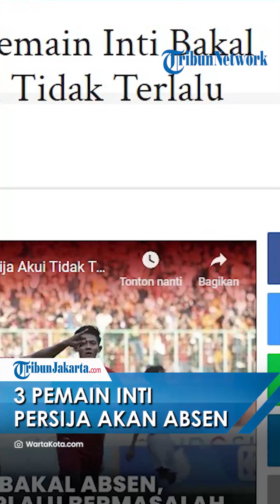3 Pemain Inti Persija Bakal Absen saat Lawan Persib Bandung, Persija Akui Tidak Terlalu Bermasalah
TRIBUN-VIDEO.COM - Sejumlah pemain inti Persija berkemungkinan absen dalam laga kontra Persib Bandung.

Duel klasik itu akan tersaji di markas Persib, Stadion Geloran Bandung Lautan Api (GBLA), Rabu (11/1/2023) pukul 15.30 WIB.

Setidaknya, ada tiga pemain yang belum bergabung bersama Skuad Macan Kemayoran - julukan Persija Jakarta.

Mereka adalah Syahrian Abimanyu, Hansamu Yama, dan Abdulla Yusuf Helal.

Kendati demikian, Persija melalui asisten pelatih Sopian Hadi mengatakan hal tersebut tidak terlalu berpengaruh bagi tim.

Abimanyu dan Hansamu baru saja tiba di tanah air usai membela Timnas Indonesia di ajang Piala AFF 2022.

"Menurut saya kerugian tidak ada juga. Mereka juga setelah kompetisi selesai hampir gak ada istirahat. Langsung TC," kata Sopian Hadi, dalam sesi jumpa pers sebelum pertandingan, Selasa (10/1/2023).

"Bagi kami normal saja. Tidak ada rugi atau tidak. Kalau memang mereka datang kami lihat kondisinya," sambungnya.

Sementara Yusuf Helal dipanggil untuk memperkuat Timnas Bahrain dalam ajang Arabian Gulf Cup.

"Pemain timnas (Indonesia) belum tau pasti. Belum dapat kabar, kami tahu mereka kembali hari ini. Tapi tidak tau datang apa tidak," sambungnya.

Dalam urusan lini serang, Persija kembali akan mengandalkan Michael Krmencik.

Posisi striker Macan Kemayoran kini hanya menjadi milik pemain asal Republik Ceko itu dan satu pemain mudanya, Ginanjar Wahyu.

"Kermencik menambah kekuatan kami. Dia adalah striker utama kami," tutur Sopian.

Artikel ini telah tayang di WartaKotalive.com dengan judul VIDEO Beberapa Pemain Inti Bakal Absen, Persija Akui Tidak Terlalu Bermasalah,
Penulis: Alfarizy Ajie Fadhilah | Editor: Miftahul Munir